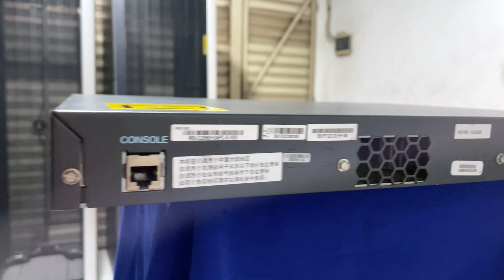Cisco 2960 Plus 24 PC S